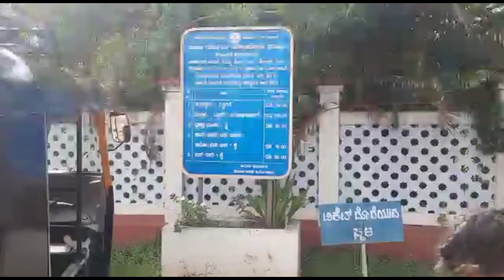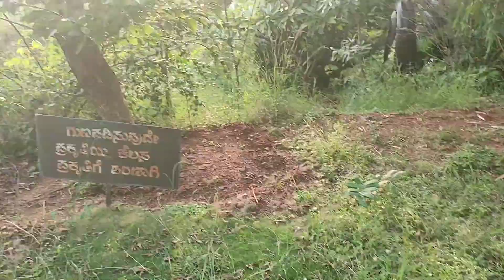పంపవన హొస్పెట్ తుంగభద్ర డాం // Pampavana Hospet TB Dam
Welcome to Lavi Talks

For Tungabadra Dam full detail video's click below links